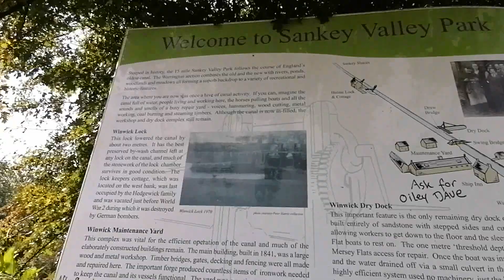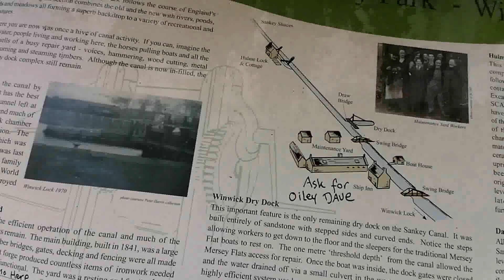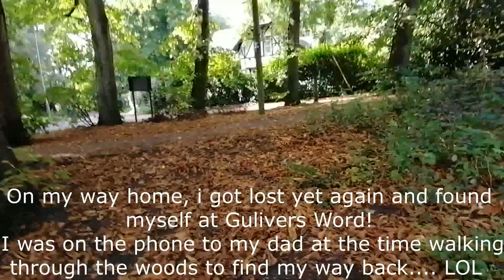WELCOMING AUTUMN | VLOG - A WALK AT SANKY VALLY PARK, WARRINGTON CHESHIRE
WELCOMING AUTUMN | VLOG - A WALK AT SANKY VALLY PARK, WARRINGTON CHESHRIE

What a long walk this was!
I did get lost a few times and at the end i found myself next to Gullivers World!
This was a beautiful nature Autumn walk through Sankey Valley Park, Warrington. The sun peering through the trees, small walk in the woods (one of the areas i got lost) It was warmer than expected and by the time i got to the pub. once i finally found it. i was sweating!

Had a pint and a chat to the family whilst having a rest before the journey home.
Unfortunately i couldn't record the journey home, so wish i was able to though as it was so funny! I got so turned around it took me a while to find the right path again.

I have been trying something out to help me loose weight check out the DAILY VLOG PLAYLIST to join the experience with me.

Stay Safe!